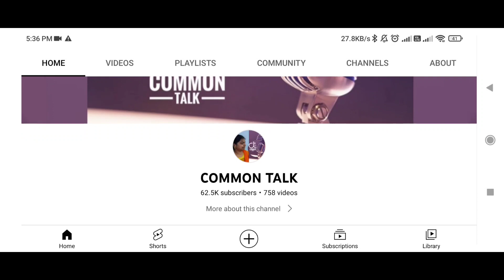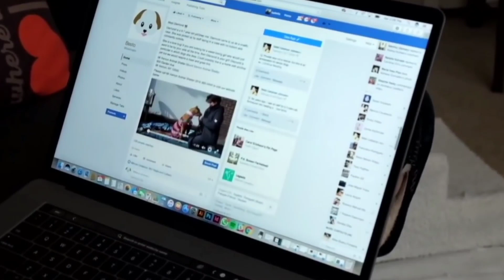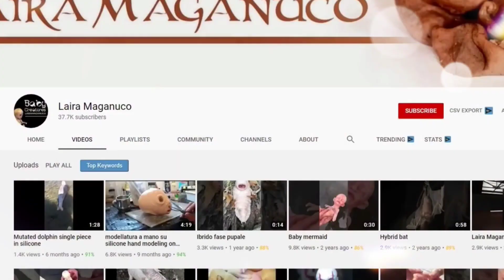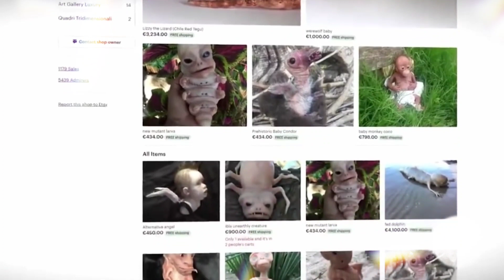உலகத்துல இப்படியும் மனிதர்களா? _Tamil facts_ Tamil bells